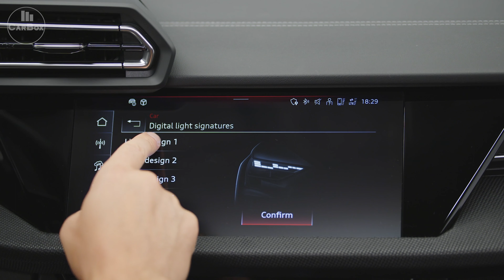Audi New S3 SEDAN 2024 - 2025 Specs, Features and Design Details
Taking a look at the S3 SEDAN 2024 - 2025 footage. In this video you can see the exterior & interior details.